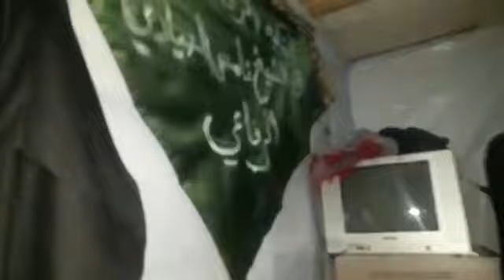مديح ياربنا ياسامع دعانا ياالله صل على من بالهدى جانا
‏فيديو من نهاد الشرعبي